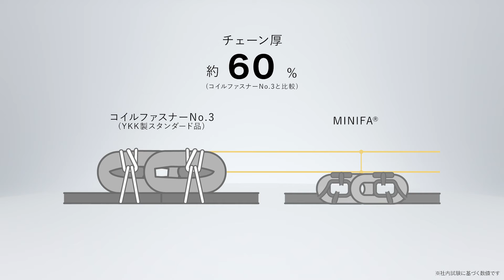MINIFA® 日本語版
"YKK"、"YKK Little Parts. Big Difference."及び"MINIFA" はYKK 株式会社の登録商標です。